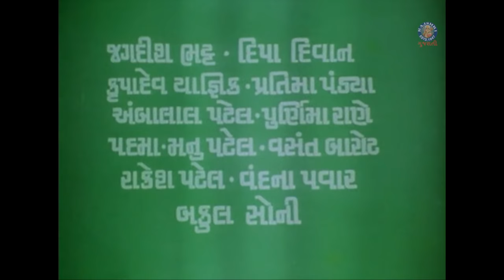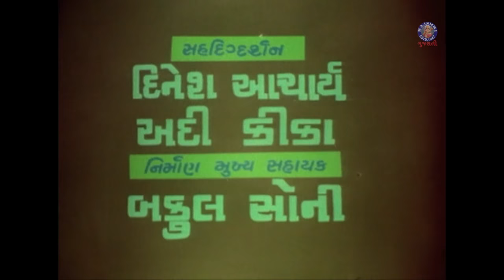સંત રોહીદાસ (1982) | Sant Rohidas Gujarati Full Movie | Ajit Vachani, Usha Solankhi, Manhar Desai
Watch Superhit Gujarati Devotional Movie - Sant Rohidas (1982).  Starring Ajitkumar, Usha Solanki., Manhar Desai & Nalin Dave.

Starcast - Ajit Vachani, Usha Solanki, Manhar Desai, Nalin Dave, Kamini Bhatia, Jayshreee Waghela, Jayant Vyas, Jayaben Bhatt, Jyoti Joshi,Mahesh Joshi, Jagdish Bhatt, Krupadev Yagnik, Pratima Pandya, Vrinda Trivedi, Illa Trivedi, Ambalal Patel, Purnima Rane, Manu Patel, Vasnt Rathod, Rakesh Patel, Vandana Patel, Bakul Soni,  and Ramesh Mehta.
Director - Dinesh Rawal
Producer - Dinesh Rawal
Writer - Bipin Joshi
Lyrics - Kavi Dad
Music Director - C Arjun
Singer - Meena Patel, Arvind Barot, Mugatlal Joshi, Praful Dave
Language - Gujarati